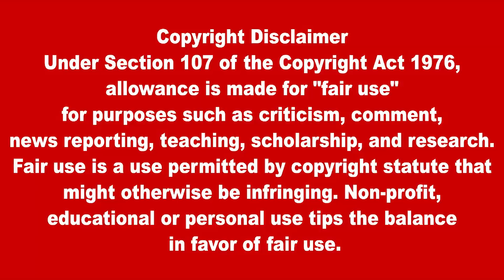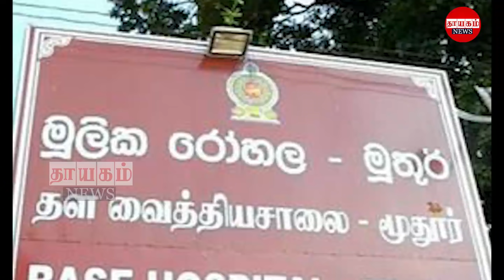பிரதான செய்திகள் 13.12.2021 | Today Sri Lanka Tamil News | Thayagam Tamil News